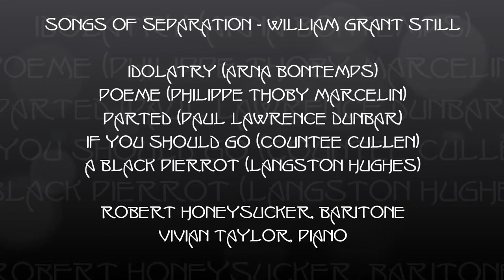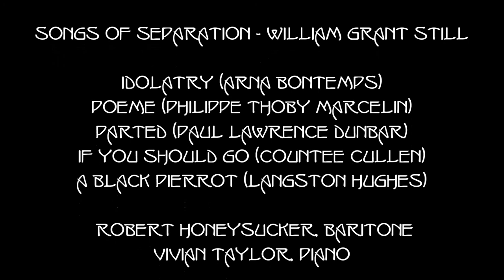Songs of Separation - William Grant Still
William Grant Still, composer ; Robert Honeysucker, Baritone

Idolatry (Arna Bontemps) ; Poeme (Philippe Thoby Marcelin) ; Parted (Paul Lawrence Dunbar) ; If You Should Go (Countee Cullen) ; A Black Pierrot (Langston Hughes)